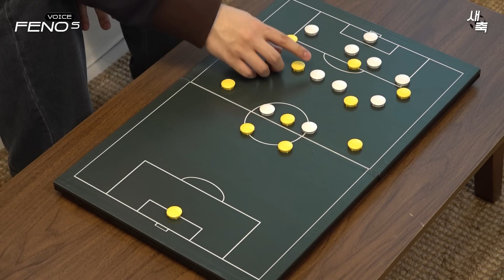'우승 경쟁' 맨시티 vs 아스날, 스승과 제자의 1위 싸움! 누가 승리하게 될까?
맨시티 아스날